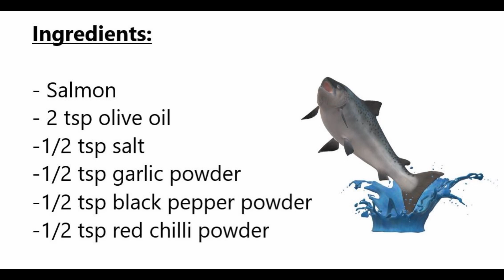EASY PAN SALMON | HEALTHIEST SALMON RECIPE | FRIED SALMON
Ingredients:

- Fresh Salmon

- 2 tsp olive oil
- 1/2 salt
- 1/2 garlic
- 1/2 red chilli powder
- 1/2 black pepper powder